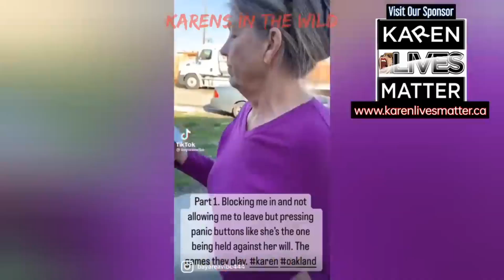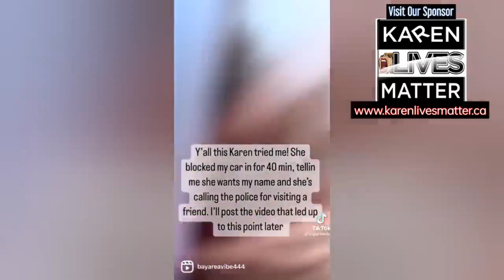Karen Holds Man Hostage